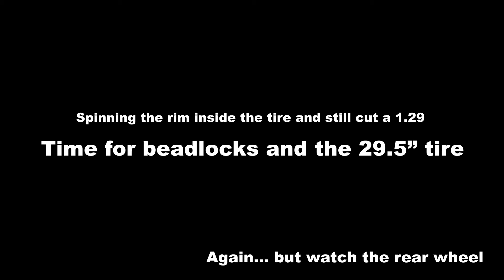Joel Grannas Supra - wheel spinning inside tire 1.29 sixty foot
Check out how bad my wheel is spinning inside the tire on the launch. Beadlocks are coming!!!